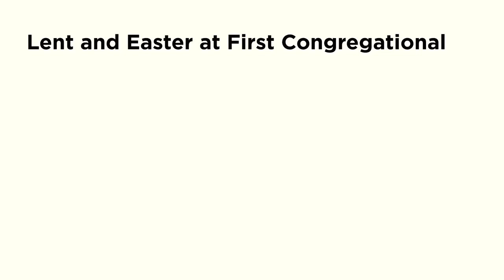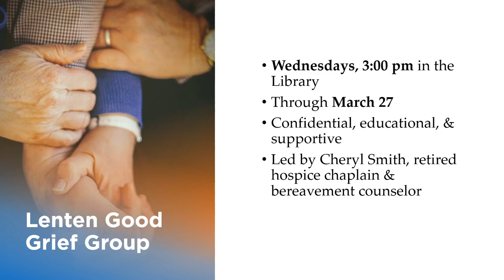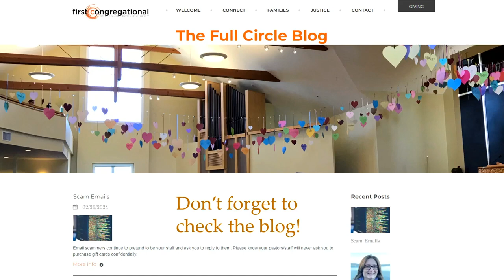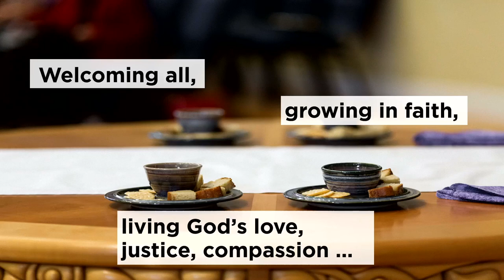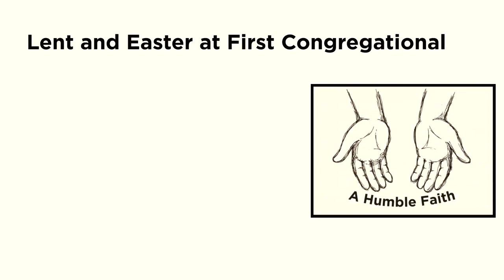Sunday Worship March 3, 2024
"A Humble Faith: Listening Again" Mark 12: 1-12

Music in today's service:

“Welcome Here” by Rachael Weasley. Used under OneLicense A-718199.

“Where Cross the Crowded Ways of Life” by Frank Mason North. Tune GERMANY (GARDINER) from William Gardiner's Sacred Melodies, 1815. Public domain.

“Lay Me Low” by Daniel Schwandt. Used under OneLicense A-718199.

“With Sighs Too Deep for Words” by Anne Krentz Organ. Used with permission.

“God of Grace and God of Glory” text by Harry Emerson Fosdick, used by permission of Elinor Fosdick Downs. Tune CWM RHONDDA by John Hughes. Used under OneLicense A-718199.